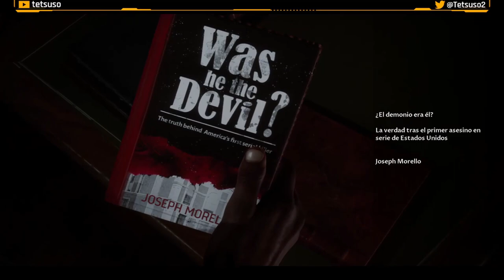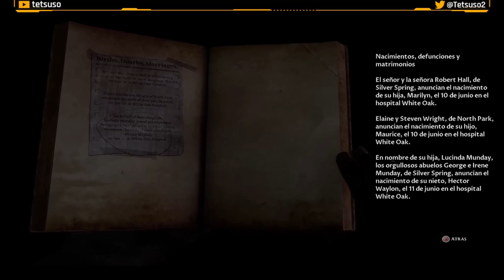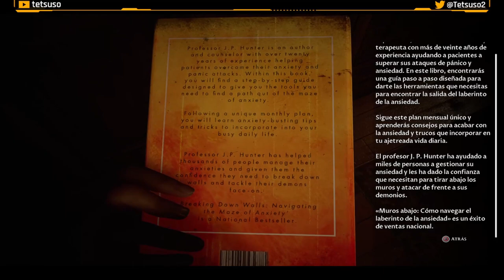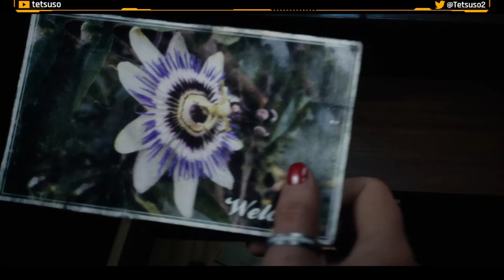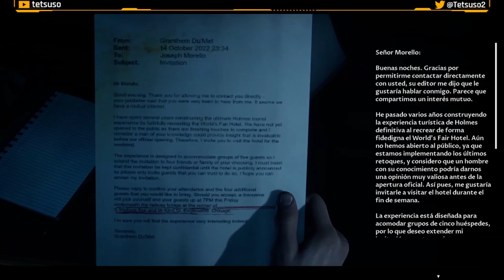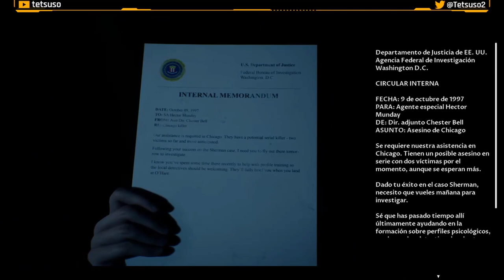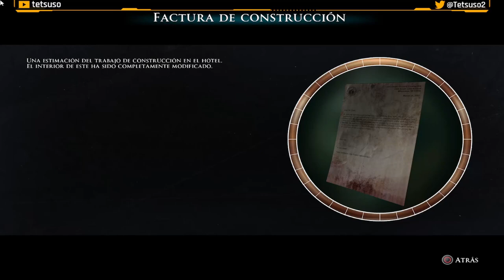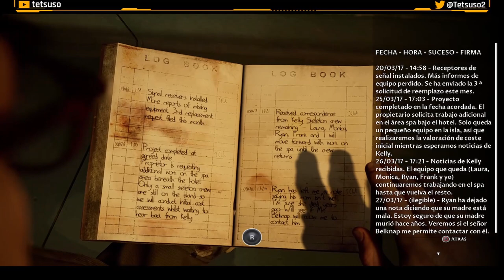The Dark Pictures: The Devil in Me - Parte 2 - Gameplay - Walkthrough - Español - Terror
Un grupo de realizadores de documentales recibe una misteriosa llamada que los invita a una réplica moderna del «Castillo de los asesinatos» del asesino en serie H. H. Holmes. La oportunidad es demasiado buena como para rechazarla y podría ser justo lo que necesitan para captar la ansiada atención del público.

El hotel es la ambientación perfecta para su nuevo episodio, pero las cosas no son lo que parecen. El equipo descubre que los están observando, e incluso manipulando, ¡y de repente se juegan mucho más que el índice de audiencias!

Segunda parte del gameplay de "The Dark Pictures: The Devil in Me"
Juego de terror desarrollado por Supermassive Games y publicado en 2022.